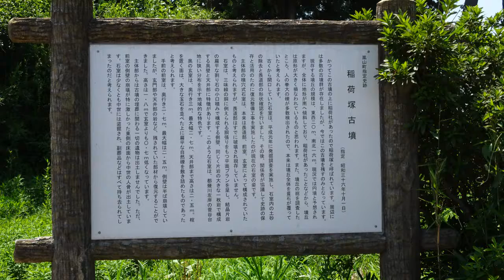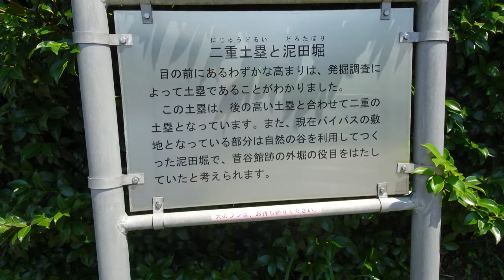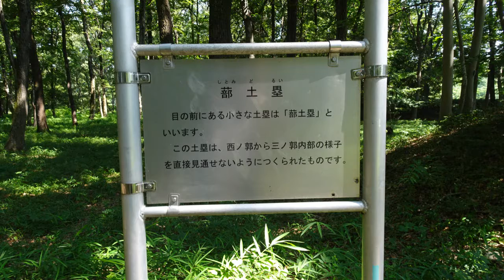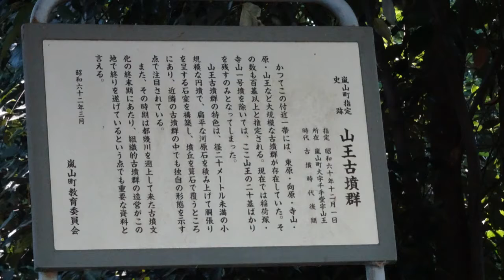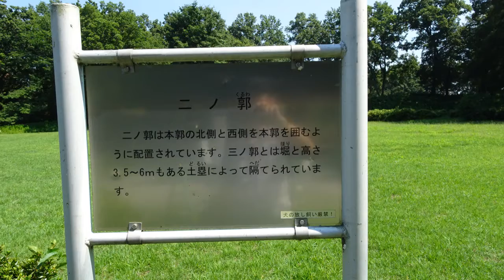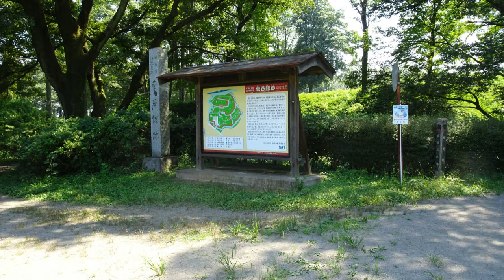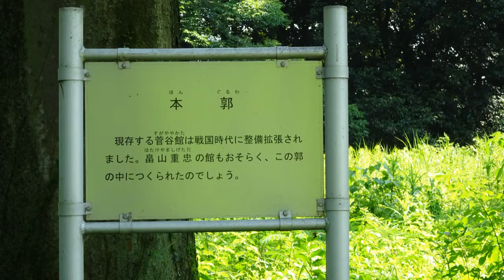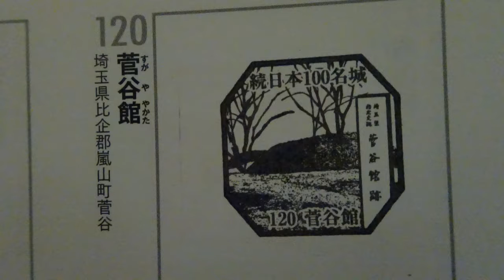続・日本100名城「菅谷館」